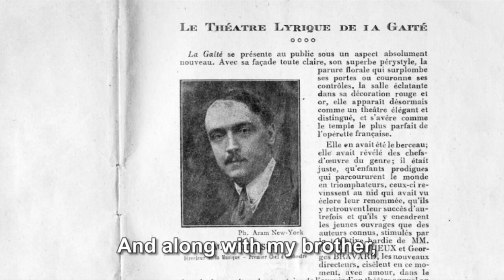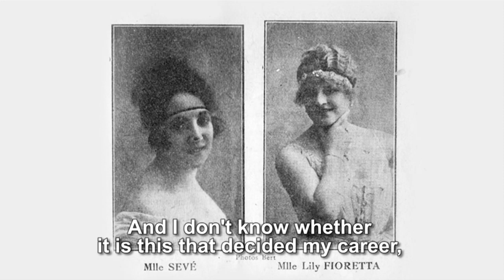Années 1920 : Gisèle Casadesus « l'odeur des coulisses »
Gisèle Casadesus est comédienne. Dans les années 1920, elle a vécu une partie de son enfance dans les couloirs de la Gaîté Lyrique, alors temple de l'opérette, où son père était directeur de la musique. C'est là qu'elle a pris le goût du théâtre.

Vidéo produite par le magazine de la Gaîté lyrique, bientôt disponible

The 1920s: "The smell of the wings"

Gisèle Casadesus is an actress. In the 1920s, she spent a good part of her childhood running through the corridors of la Gaîté Lyrique, which was then the temple of operettas, and where her father was a music director. It was there that she acquired a taste for theater.

Video produced by the online magazine of la Gaîté lyrique, soon to be available

👉 Suivez-nous !